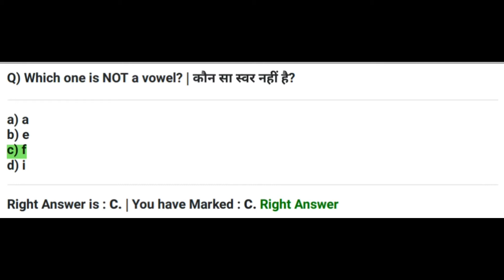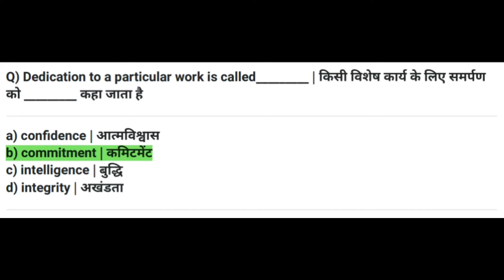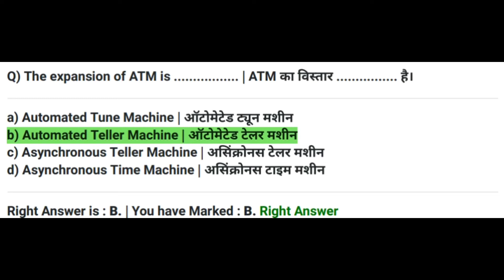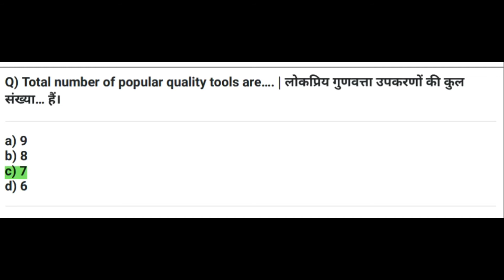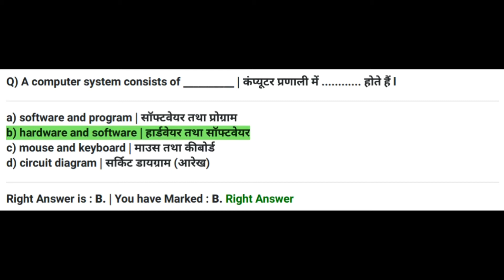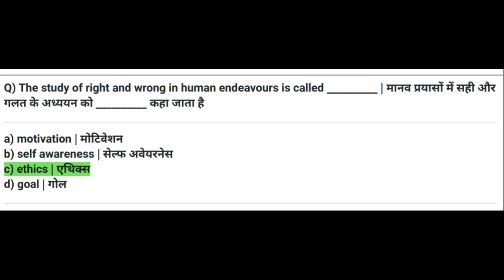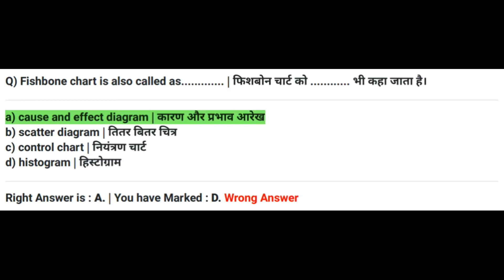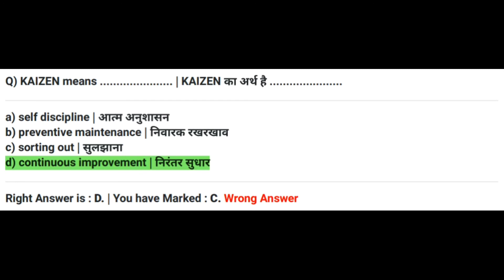Employability Skills 40-Q Series || All Trade 1st year Student Objective Question ||SainikiTi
Employability skills 40-Q Series || All Trade 1st year Student objective question||Sainik iTi